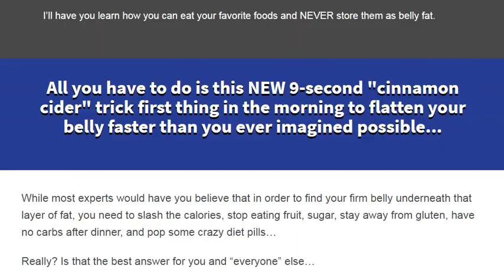Weight Loss: NEW "Morning Metabolism Detox Drink" Melts Fat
NEW "Morning Metabolism Detox Drink" Melts Fat
Do This 9-Second “Cinnamon Cider” Trick BEFORE Breakfast to Burn 1.2lbs Daily and Flatten Your Belly Fast WITHOUT Starving Yourself or Exhaustive Exercise
And Yet 99% of So-Called Weight Loss "Experts" Have NEVER Heard of This Morning Detox Trick That Flushes Fat-Trapping Toxins to Burn More Belly Fat...
...Did you know that there’s a liquid DEEP in your belly that’s stopping you from losing weight?
It’s this strange hormone EVERYONE has that controls whether or not you’re burning fat or storing it.
Ever wonder how some men and women can lose 5, 10, or even 20 plus pounds of pure fat…
...Almost effortlessly?
The ones that make you think…“That SKINNY B*TCH!” under your breath...
Meanwhile, you’re struggling through all these painful workouts and diet strategies...
and STILL holding on to that belly fat you can grab with two hands.
Leaving you depressed, insecure, and ready to quit - Again...
You might think they’re genetically gifted, or simply had it easy…
However the real truth is, that there’s one Master Fat Loss Hormone that is the key to burning fat, 24 hours a day, 7 days per week.
Even better, you can naturally “manipulate” this hormone, so that you shut it off, and turn it on when you need to so that you can control your own fat-burning metabolism.
Today you’re going to discover why it’s so difficult for today’s men and women over 35 to lose unwanted belly fat…
And how to stop a belly that seems to get bigger and puffier, year after year.
And more importantly, today you’ll learn how YOU can use this new breakthrough method that men and women over 35 are using to burn unwanted body fat - fast
Especially from the bum, belly and thighs…
In-fact, this powerful, yet simple strategy takes just 9-seconds to perform and forces your body to STOP storing fat and burn it off for energy instead…
You’ll also discover how many of today’s sexy Hollywood stars in the industry are strategically cheating on their diets 2-3 times per week, and NOT feeling guilty about it…
...or gaining a single pound of unwanted belly fat.
You see, the secret is...
“Your Metabolism is simply NOT the same as when you were in your early 20’s…”
And dieting, working out more, and doing these crazy high intensity exercises you see all over are making it even HARDER to burn belly fat…
All because of a strange “stress hormone” in your body that forces you to pile on more fat the MORE  you exercise.